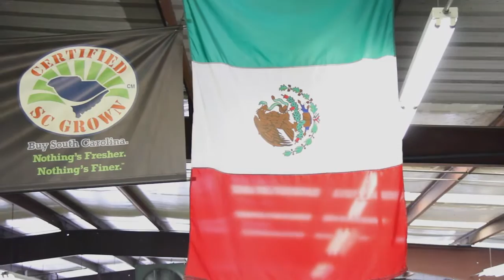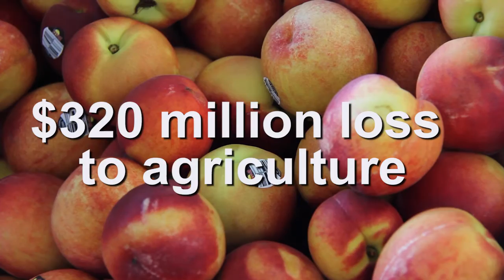Farmers Need Labor Reform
SC peach farmer Chalmers Carr explains why reform of farm labor programs is so important to U.S. agriculture. Farm labor reform is part of the Senate immigration reform legislation.